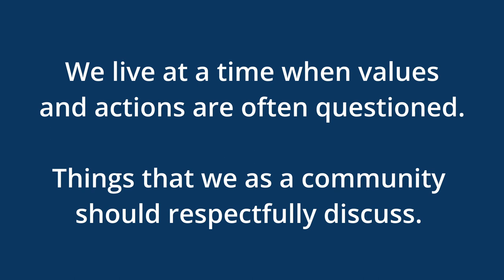POINT-COUNTERPOINT on Public Safety in Hawaii (Short Promo)